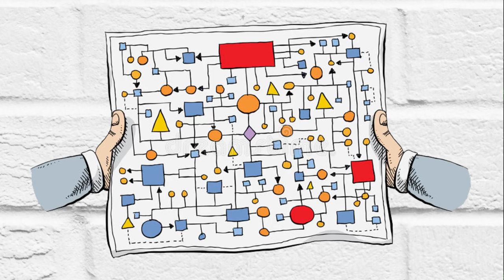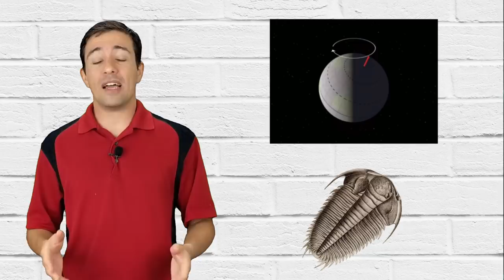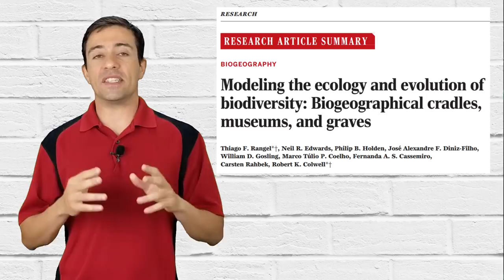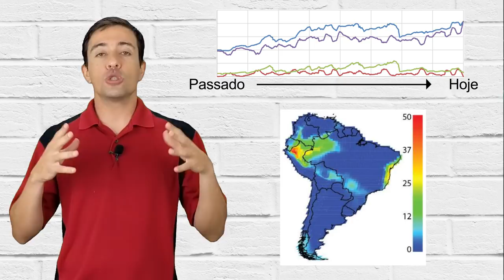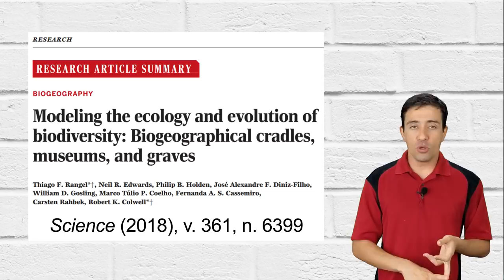Os berçários, cemitérios e museus da biodiversidade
Uma equipe internacional de cientistas, liderada pelos professores Thiago Rangel (Universidade Federal de Goiás, Brasil) e Robert Colwell (Universidade de Connecticut, EUA), contriuiu um modelo computacional para estudar as causas da biodiversidade. Eles encontraram que as mudanças climáticas dos últimos 800 mil promovem o deslocamento, fragmentação e isolamento da área das espécies, além de extinções naturais. Na América do Sul, a cordilheira dos Andes e a Mata Atlância são berços naturais de espécies, além de também cemitérios.

Rangel et al. 2018. Modeling the ecology and evolution of biodiversity: biogeographical cradles, museums and graves. Science vol. 361, n6399, 20 Julho.